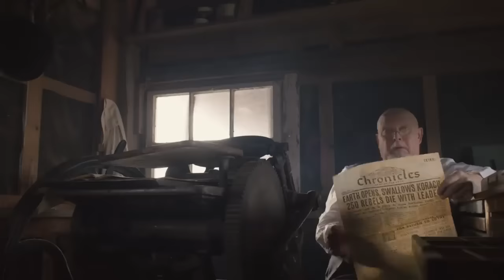SENTENCIA | PELICULAS+ | PELICULA DE LEJANO OESTE EN ESPANOL LATINO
Cuando un forajido es detenido y sentenciado a muerte, la esposa del diputado local toma una decisión que le cambiará la vida.

¡Peliculas Plus  es parte de V Channels Media Group!

¿Eres cineasta y quieres que tu película aparezca en Peliculas Plus y genere ingresos?